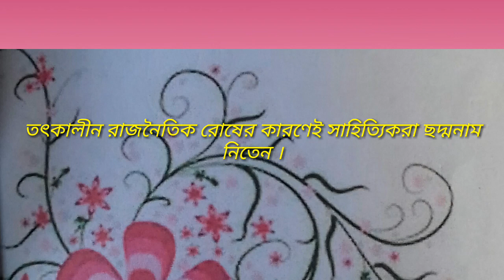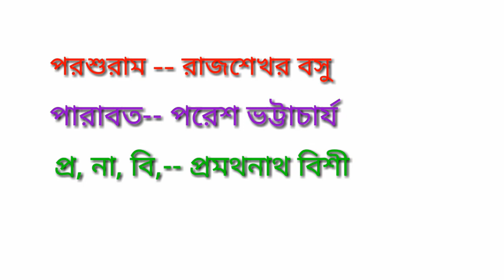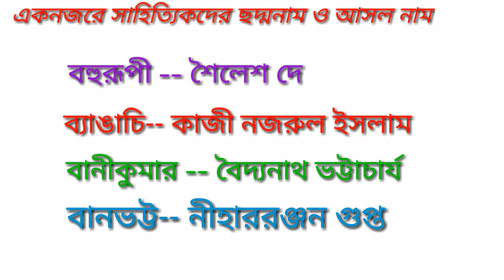সাহিত্যিকদের ছদ্মনাম | বিখ্যাত সাহিত্যিকদের ছদ্মনাম | প্রথম পর্ব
ছদ্মনাম ও আসল নাম | সাহিত্যিকদের আসল নাম  ও ছদ্মনাম | বাংলা সাহিত্য | বিখ্যাত সাহিত্যকদের আসল নাম ও ছদ্মনাম |